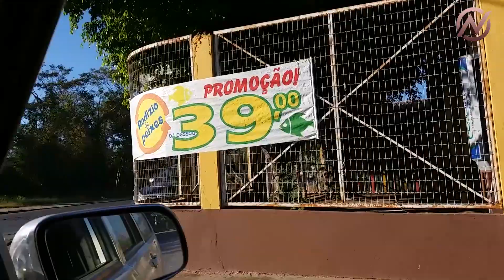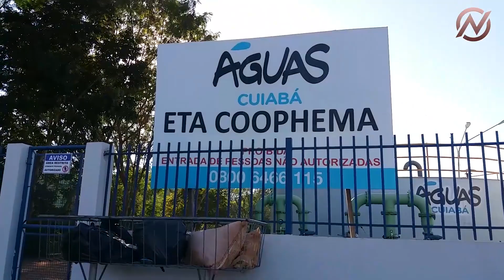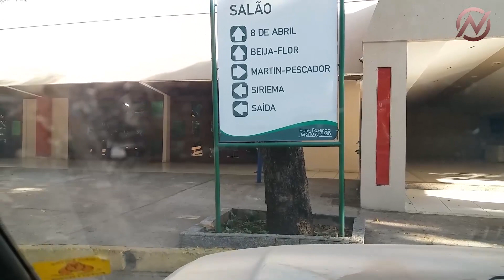Tour S. Gonçalo e Comentários da Vidente do Rompimento da barragem do Manso.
Dança, Teatro, Desfile Militar, Entretenimento.
Tour São Gonçalo Beira Rio - Cuiabá MT.